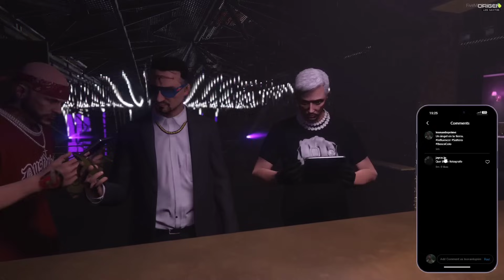Leonardo Robando la joyería || JuansGuarnizo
Roleplay de JuanSGuarnizo realizado en directo
Canales de juan: